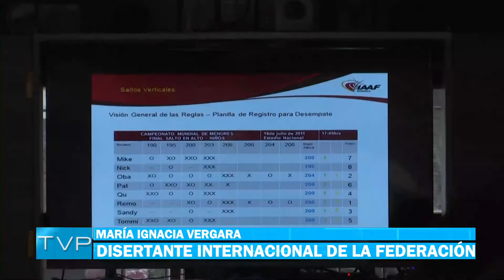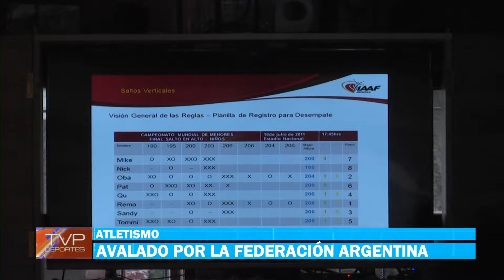TVP DEPORTES (1) - 12/04/18